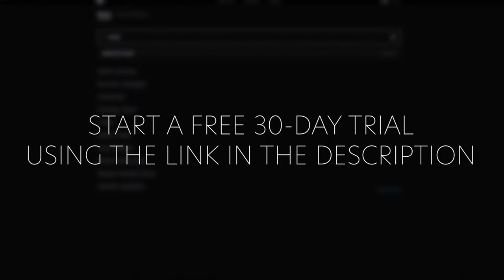How to Create Scares in Film - Horror Filmmaking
In this video, we will learn how to create scares in our horror films. We will examine the various types of scares in horror movies and how to create them while manipulating our audience.

X (formerly Twitter)

🛒 CAMP FILMS DIGITAL STORE (ASSETS & RESOURCES FOR FILMMAKERS)

✍️ $30 OFF THE BEST SCREENWRITING SOFTWARE

📸 MY GEAR LIST

🙋‍♂️ ABOUT ME:
Hello, my name is Ryan Camp, and I LOVE to tell stories! I've been writing music and making movies since I was a teenager. I started out borrowing my grandmother's HD camcorder to make little movies with my friends, and over the years, my passion for filmmaking has exploded! After college, I started a video production company in my home state of North Carolina and eventually began making YouTube videos to share my passion with others, teach from my mistakes and successes, and become part of a wonderful community of like-minded creatives!

Love,

Ryan